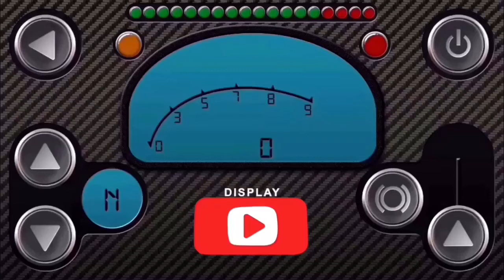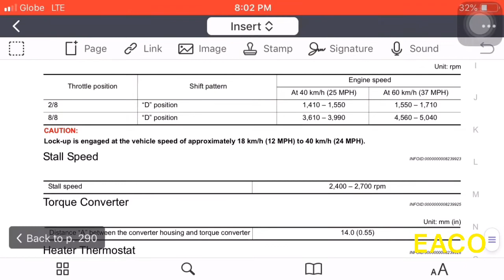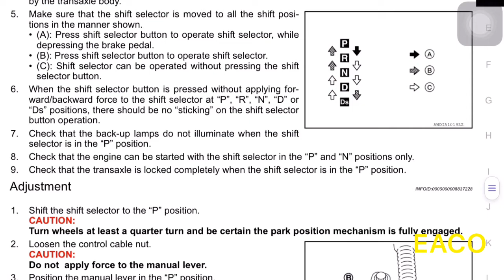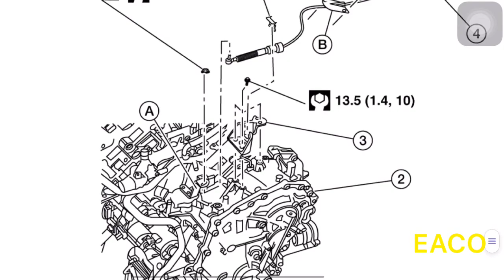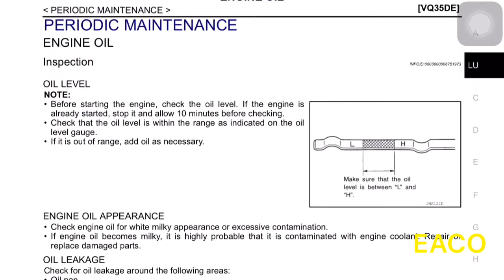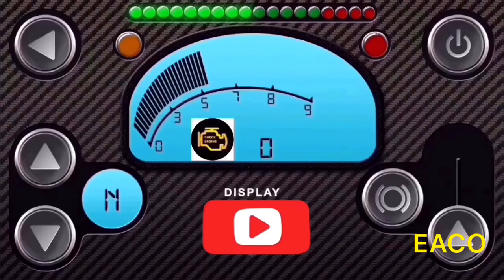HOW TO STALL TEST AUTOMATIC TRANSMISSION-STANDARD GUIDELINE-BY SERVICE MANUAL.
Stall test consist of determining maximum engine speed obtained at full throttle in "D' and "R" positions. This test checks torque converter stator overrunning clutch operation, and holding ability of transaxle clutches and low-reverse brake. During this test, make sure that no one stand in front of or behind vehicle. Nissan L33 VQ35DE 2013 model